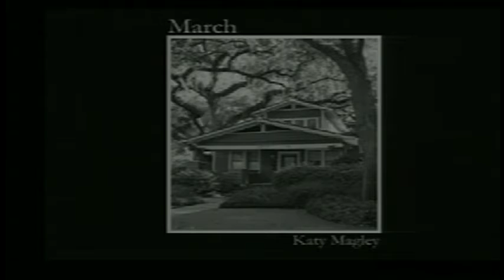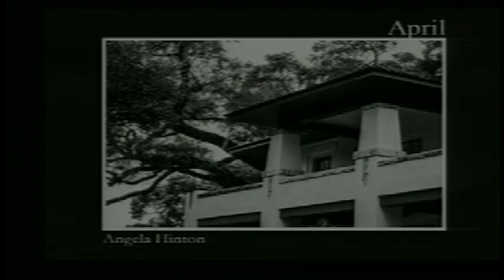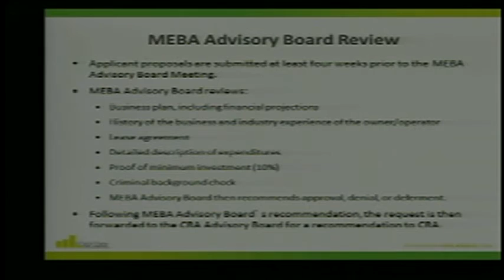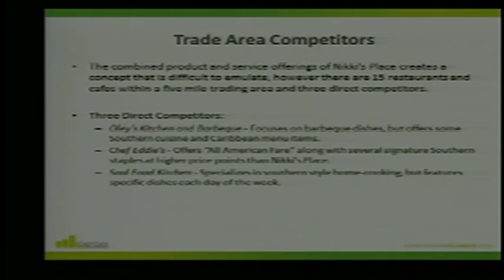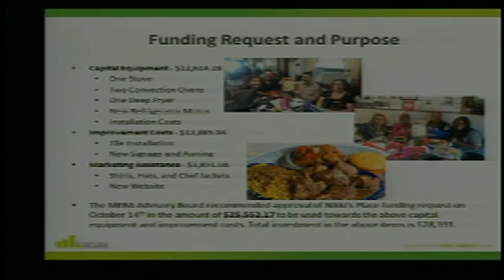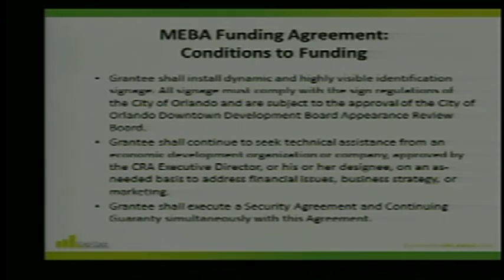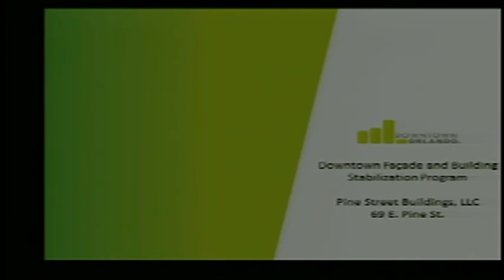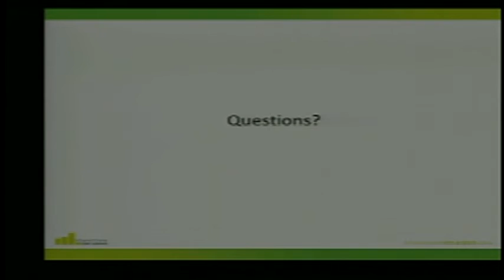City of Orlando City Council Meeting - Monday, November 16, 2015